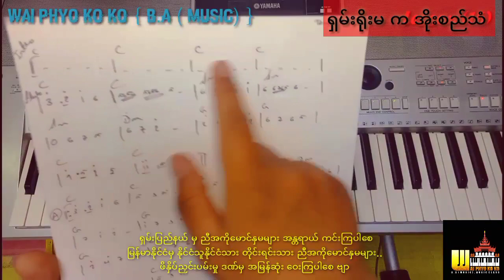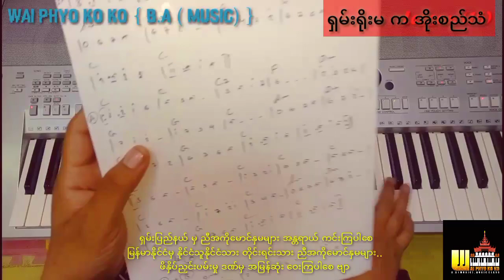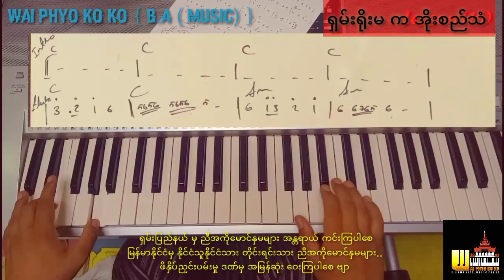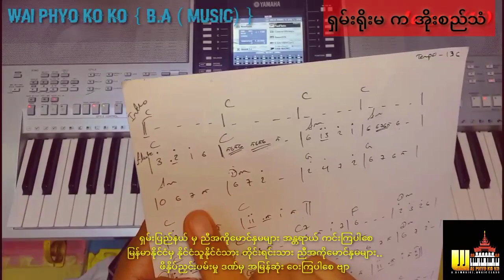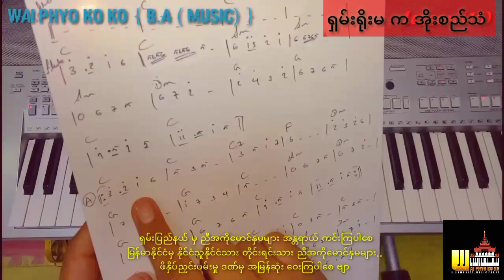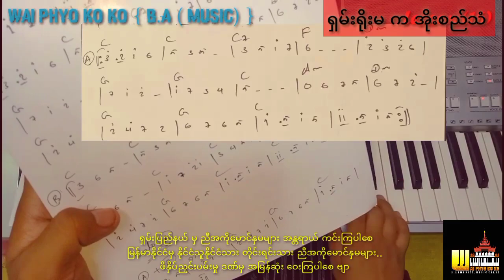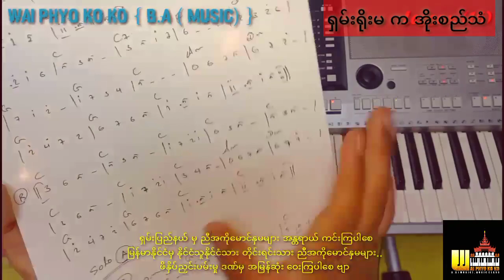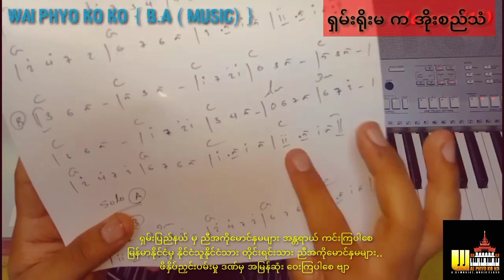Shan Yoe Ma Ka O Si Than/ ရှမ်းရိုးမကအိုးစည်သံ Wai Phyo Ko Ko{B.A(Music)} အားလုးအန္တရာယ်ကင်းကြပါစေဗျ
ရှမ်းပြည်နယ် မှ ညီအကိုမောင်နှမများ အန္တရာယ် ကင်းကြပါစေ
မြန်မာနိုင်ငံမှ နိုင်ငံသူနိုင်ငံသား တိုင်းရင်းသား ညီအကိုမောင်နှမများ.. ဖိနှိပ်ညှင်းပမ်းမှု ဒဏ်မှ အမြန်ဆုံး ဝေးကြပါစေ ဗျာ

ကျနော့်ရဲ့ Wai Phyo Ko Ko
Piano & KB online class
ထပ်ဖွင့်ပါပြီ

မိမိ စအပ်တဲ့နေ စသင်ယူနိုင်ပါတယ်ဗျ
မများသော သင်တန်းကြေး နှုန်း ဖြစ်တဲ့
(30000) သုံးသောင်းကျပ် ဖြင့်
အကြိမ်အရေအတွက် Lesson Video (8 ကြိမ်)
မပြည့်မချင်း သင်ယူနိုင်ပါတယ်

အခက်အခဲများနေတဲ့ ကာလကြီးမှာ မို့ မကျင့်အားရင်
အလုပ်များ ဒါမှမဟုတ် အာရုံထွေးပြားလို့ မကျင့်အားရင်
ပေးရတဲ့ လစာ ပိုက်ဆံ အလကား.ဆုံးမှာ ပူစရာမလိုပါဘူးဗျ
လစာငွေ (30000) သွင်းပြိး
Video lesson (8 ကြိမ်)  မပြည့်မချင်း လေ့လာသင်ယူဖို့ အကျုံးဝင် လို့ပါဗျ

Messager မှာ Group ဖွဲ့ သင်တာမဟုတ်လို့ ငါတော့ မေးရမှာ ရှက်တယ် စိုးရွံတယ် အခြားသူတွေက အရှေ့ရောက်
ငါက ဒီနေရာက မတက်သေး..
အမလေးဗျ...အဲ့ဒီလိုတွေ မခံစားရဖို့
ကျနော် တစ်ဦးချင်း သင်ခန်းစာပို့တယ်

သင်တန်းသားတွေရဲ့ Privacy ကို အလေးထား တဲ့အတွက်
တစ်ဦးချင်းဆီကိုသာ Lessonတွေ ပို့ပေး အိမ်စာစစ်ပေးပါတယ်

( ကျနော့် ဆီ တက်ဖူးတဲ့ သင်တန်းသားများ လက်ရှိ သငျတနျးသားမြားကျို စုံစမ်းကြည့်လို့ရပါတယ်ဗျ)

နောကျပွိီး အသက်အရွယ်...အရမ်းပြောကြတယ်
ကျနော့် အသက်က ဘယ်လောက်မလို့ အဆင်ပြေပါ့မလား...
အဲ့ဒီအတွက် ကျနော် တစ်ခုပဲ ပြောပါရစေ...
အနုပညာတဲ့ ရုပ်နု စရာမလိုပါဘူး
စိတ်လေး နူးညံ့နေဖို့ပဲ လိုတာ
အသက်အရွယ် မဆိုင်ပါ
စိတ်လေး နူးညံ့လိုပဲ တီးချင် ဆိုချင်ကြတာပဲ လေ

Piano Lesson နဲ့ KB Lesson ကို Video တစ်ခုထဲမှာ
အကန့် 2ကန့် ခွဲ၍ သင်ကြားပေးပါသောကြောင့်
Piano တီးချင်သူဖြစ်စေ KB One Manတီးချင်သူဖြစ်စေ
စိတ်ကြိုက်ရွေးချယ် လေ့ကျင့်သင်ယူနိုင်ပါတယ်ခင်ဗျာ
2မျိုးလုံး လေ့ကျင့်လည်း ရပါတယ်...

ကဲ...စမယ် လို့ ရည်ရွယ်ထားရင် အချိန်မဆွဲခြင်းရဲ့ ကောင်းကျိုး
ခံစားရမှာပါ...

ဒီထပ် အသေးစိတ်သိနိုင်ရန်.
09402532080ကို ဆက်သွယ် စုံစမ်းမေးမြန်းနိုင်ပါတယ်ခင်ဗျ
Fb messagerက ဆက်သွယ်ကြတဲ့ စာတွေကို replyမပြန်တာမဟုတ်ပါဘူး requests တွေ noti bar မှာ
ပေါ်လာပေမယ့် ဝင်ကြည့်ရင် message အဟောင်းများကိုသာ မြင်ရတာကြောင့်ပါ
ဒါကြောင့် စုံစမ်းမေးမြန်းချင်ဖို့ messagerမှာ စာပို့ထားရင်
ကျေးဇူးပြုပြီး အခုမူရင်းpostရဲ့ comment boxလေးမှာ အသိပေးခဲ့ပေးပါဗျ
ကျနော် အသေးစိတ် လာရှင်းပြပေးပါ့မယ်ဗျ
ကျေးဇူး အများကြီး တင်ပါတယ်ခင်ဗျာ...

 Wai Phyo Ko Ko {B.A(Music)}

လက်ဆောင် Videoလေး ထည့်ပေးလိုက်ပါတယ် ကြော်ငြာVideoမဟုတ်ပါ
Beginnersတွေအတွက် အားဆေး တစ်ခွက် ဖြစ်ပါစေဗျာ

ဒီကာလ မှာ သင်တန်းတွေ ဖွင့်နေတယ် လို့ တမျိုးမြင်မှာ ကို တော့ တကယ် စိုးရိမ်ပါတယ်. ကျနော့်ကို နားလည်မယ် မျှော်လင့်ပါတယ်..
အားလုံး ကျန်းမာချမ်းသာပြီး ငြိမ်းအေးသာယာပါစေဗျာ

ကျနော့်ရဲ့ Lessonတွေကို တစ်စုတစ်စည်းတည်း လေ့လာကြည့်ရှုနိုင်စေဖို့ YouTube မှာ တင်ပေးထားပါတယ်ဗျ

YouTube မသုံးတဲ့သူများအတွက်
Pageမှာ လည်း တင်ပေးပါတယ်
Pageထဲ ဝင်ပြီး Like , Follow လေးနှိပ်ပြီး
အသိအမှတ်ပြု အားပေးခဲ့ပါဦးဗျ